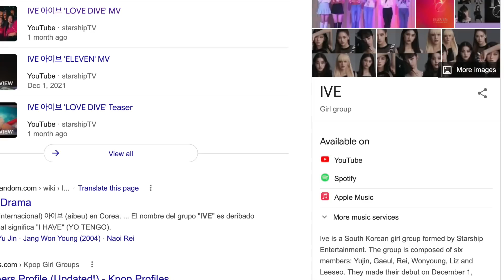REACCIONANDO A IVE POR PRIMERA VEZ (Eleven, Love Dive)